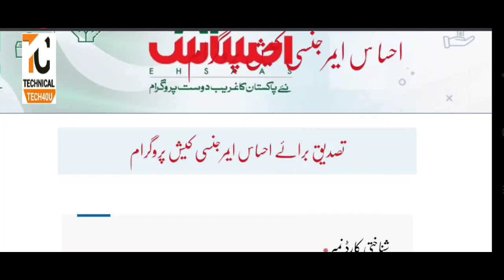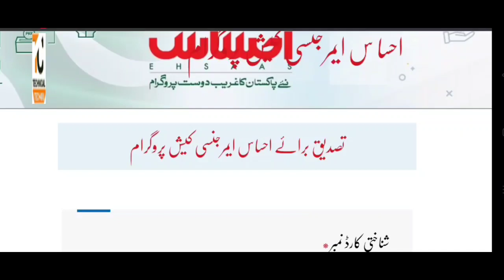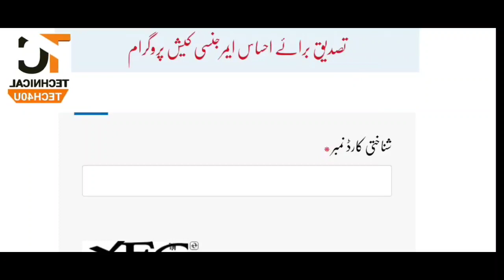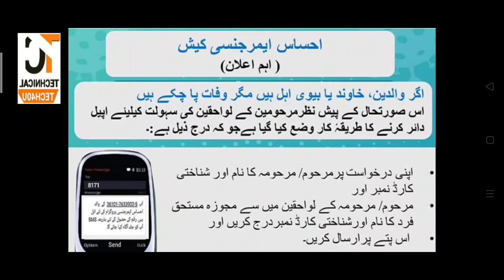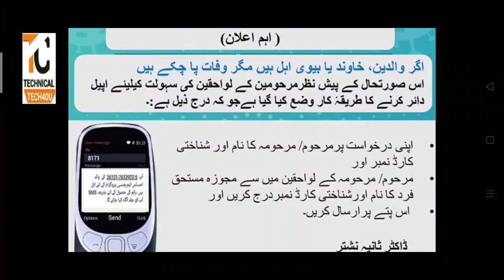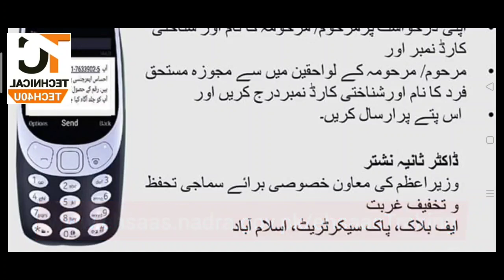Now comes the new way to appeal Ehsass Emergency Cash Program tec40u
Now comes the new way to appeal Ehsass Emergency Cash Program tech40u